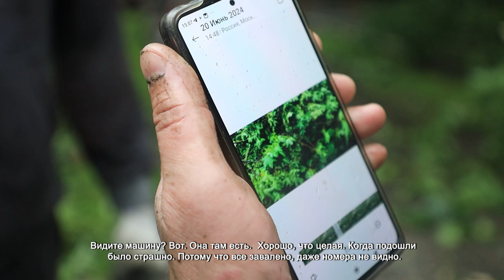В ХИМКАХ УСТРАНЯЮТ ПОСЛЕДСТВИЯ МОЩНОГО УРАГАНА